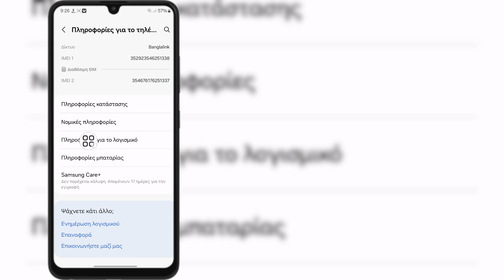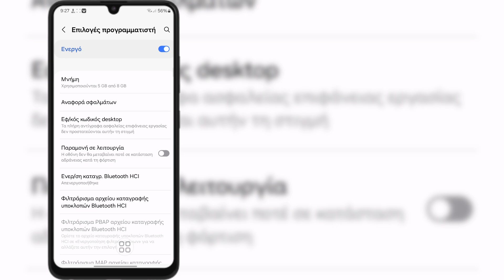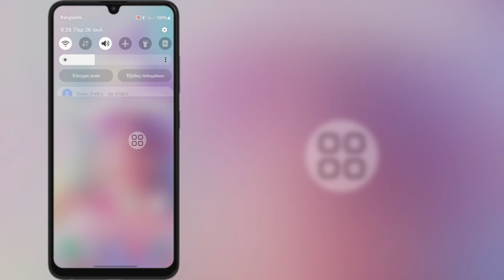Πώς να διορθώσετε το πρόβλημα αποσύνδεσης της συνδεδεμένης υποδοχής USB της Samsung (New Mathod).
Πώς να διορθώσετε το πρόβλημα αποσύνδεσης της συνδεδεμένης υποδοχής USB της Samsung (New Mathod 2024).

 Οι απορίες σας ⤵️ ⤵️ ⤵️ ⤵️ ⤵️ ⤵️ ⤵️
 πώς να διορθώσετε την αποσυνδεδεμένη υποδοχή USB της samsung
 επιδιόρθωση της υποδοχής USB της samsung (συνδεδεμένη αποσυνδεδεμένη)
 πώς να διορθώσετε την αποσυνδεδεμένη υποδοχή USB samsung a11
 πώς να διορθώσετε την αποσυνδεδεμένη υποδοχή USB samsung a12
 πώς να διορθώσετε την αποσυνδεδεμένη υποδοχή USB samsung m11
 πώς να διορθώσετε την αποσυνδεδεμένη υποδοχή USB samsung a02s
 πώς να διορθώσετε την αποσυνδεδεμένη υποδοχή USB samsung a03
 πώς να διορθώσετε την αποσυνδεδεμένη υποδοχή USB samsung a51
 πώς να διορθώσετε την αποσυνδεδεμένη υποδοχή USB samsung a13
 πώς να διορθώσετε την αποσυνδεδεμένη υποδοχή USB οποιασδήποτε συσκευής

Εάν έχετε οποιαδήποτε ερώτηση, αφήστε με να σχολιάσω παρακάτω;

 Ευχαριστώ για την παρακολούθηση (Fast Sulustion 26)